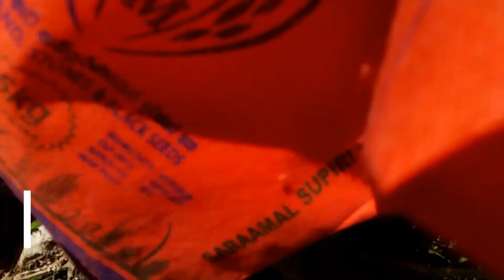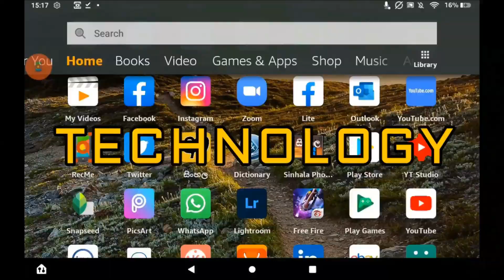Land preparation and planting of green beans seeds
This video include how to prepare land and plant beans seeds.

If you like the video, like it. Share it  let others know.